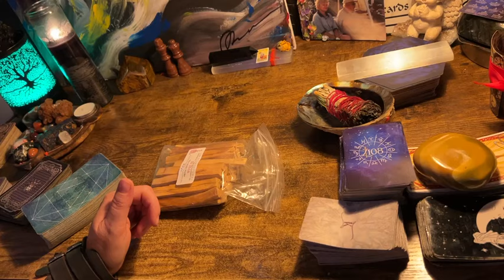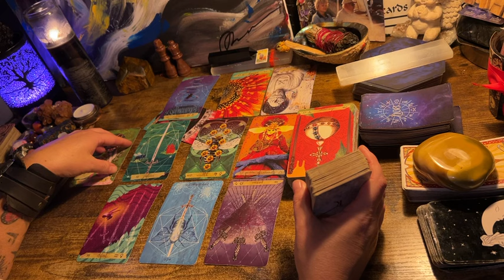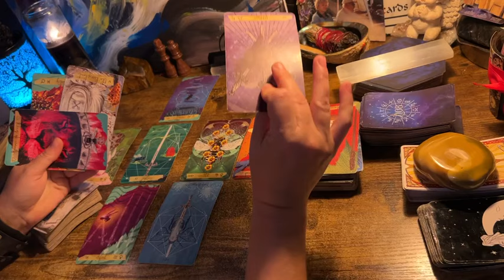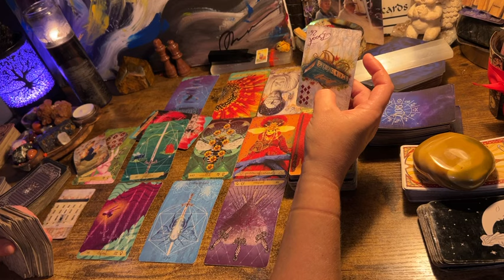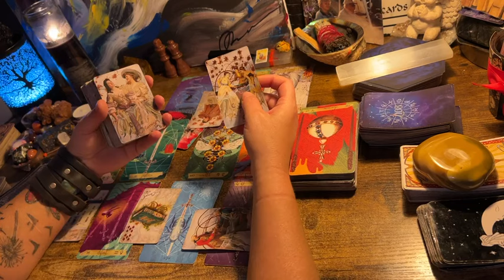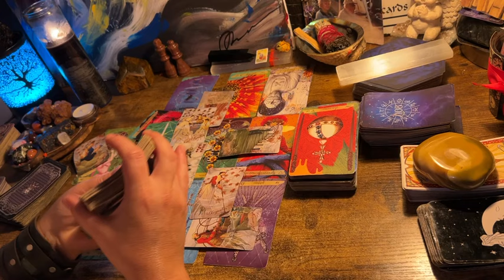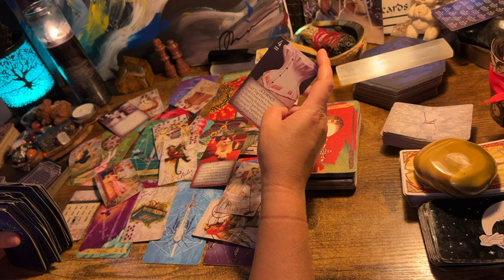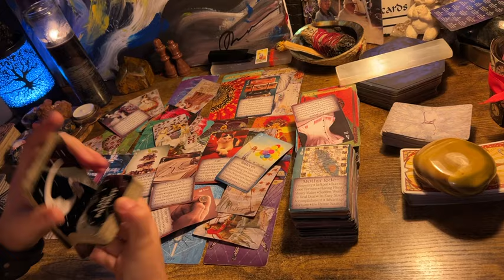SAGITTARIUS ♐️ “THEY ALL WILL WANT TO GO WHERE YOUR GOING BUT….” TAROT & ORACLE AUGUST 2024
My readings are only $24 so everyone can get one if they need one.